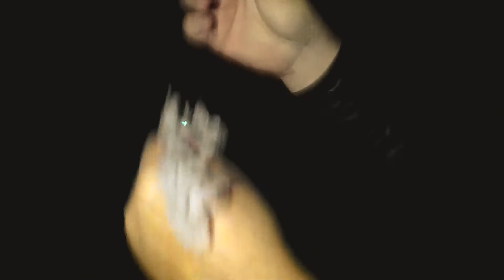Midwest Monster Search: The Savage Snake-Man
What do you get when you mix a dangerous narcotic with several poisonous snake bites? A deranged freak of modern science. Summit, Illinois. Here lies the lair of the Terrible and Savage Snake- Man. Join us as we attempt to get a glimpse of the horrific incarnation that walks the streets looking for his next victim.